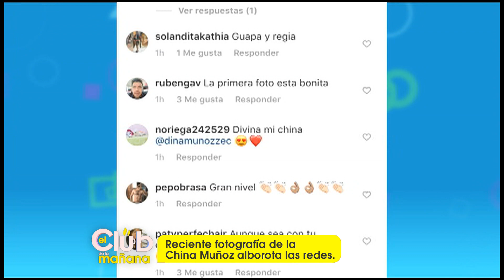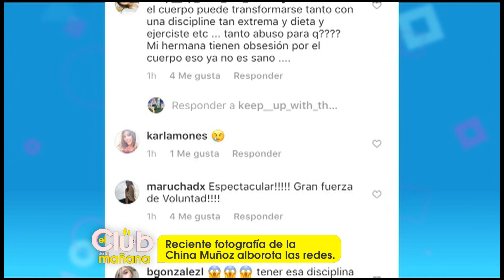Dina Muñoz criticada por su apariencia fìsica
Dina Muños es criticada por su cambio radical en su apariencia física
la pelinegra se muestra con un cuerpo marcado por las rutinas de ejercicios que realiza